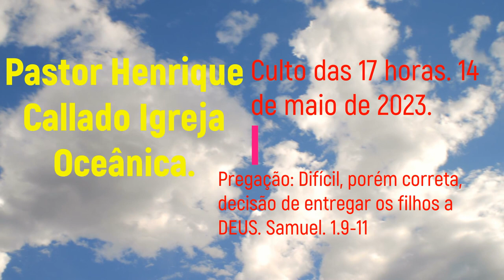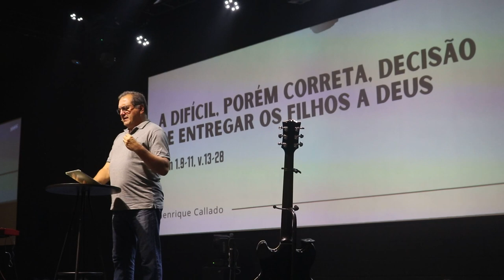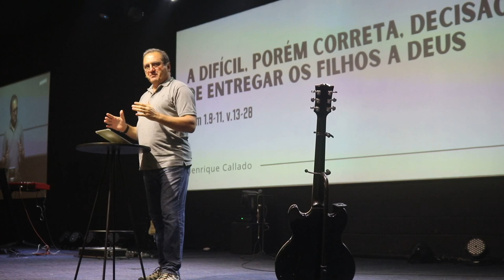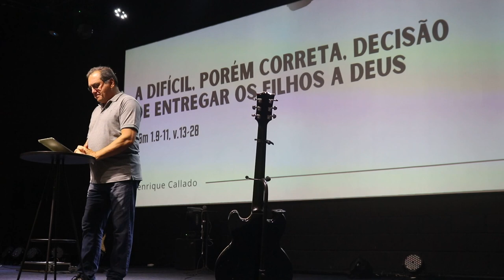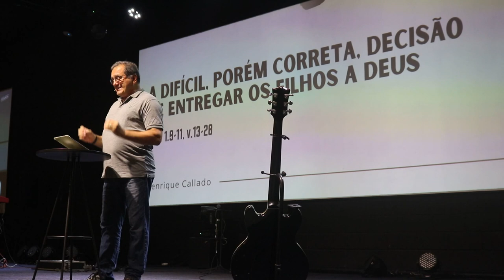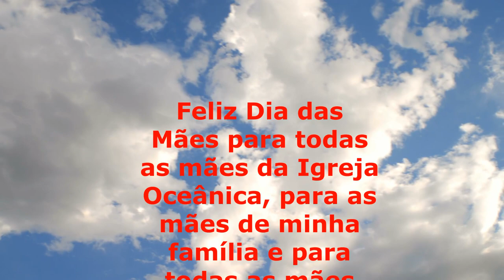Pastor Henrique Callado Culto das 17 horas da Igreja Oceânica Pregação homenageando todas as mães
Clips filmados e algumas fotos pelo irmão da Igreja Oceânica Zé Paulo. Fotógrafo Paulo Resende.
Som original. Som local e uma música dos arquivos do próprio Youtube.